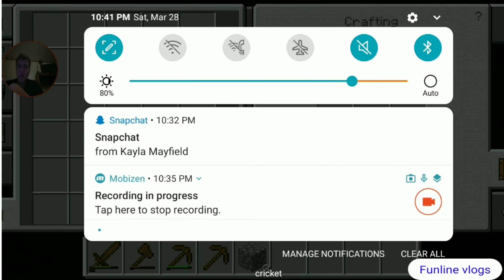Mincraft PE game play